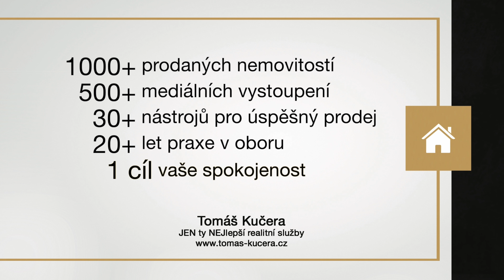Hotel NA PREDAJ